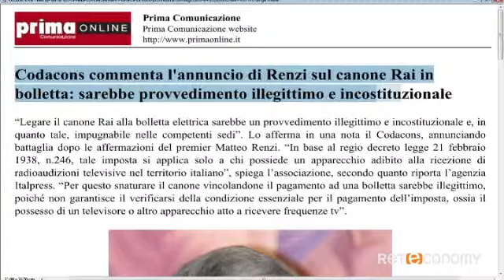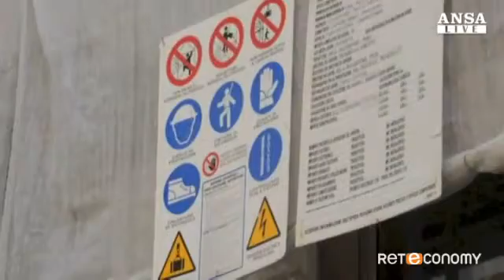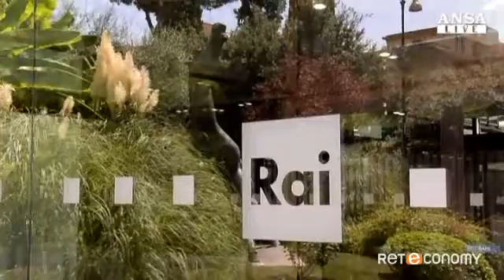Canone Rai: Carlo Rienzi – Presidente Codacons | Bookmark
Intervista di Elena Sanfilippo a Carlo Rienzi - Presidente del Codacons, sull'annuncio di domenica del premier Matteo Renzi che ha riproposto di inserire il pagamento del canone Rai in bolletta elettrica.